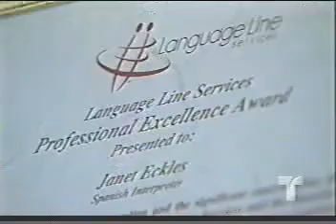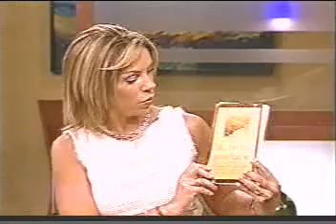HISTORIAS DE SUPERACION 1/4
CUANTAS VECES NOS HEMOS CANSADO Y HEMOS TIRADO LA TOALLA POR NO ALCANZAR NUESTRAS METAS? DESCRUBE COMO ESTOS EJEMPLOS DE VIDA PUEDEN LOGRAR QUE REGRESES Y LEVANTES ESA TOALLA Y SIGAS ADELANTE.